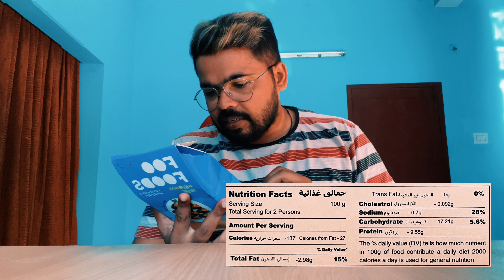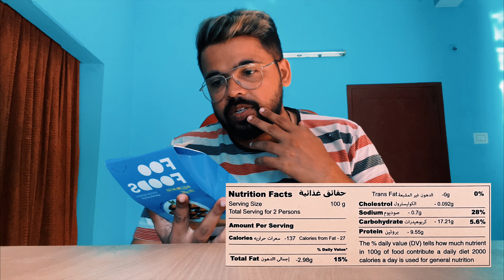Kozhikodan flavour Kallummekkaya Nirachathu | Foofoods | Food product review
stuffed-mussels